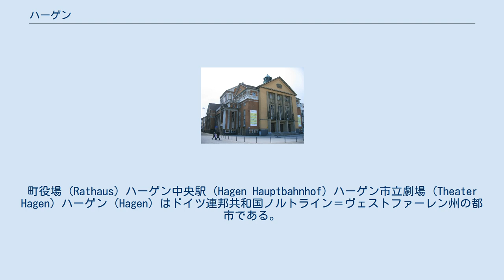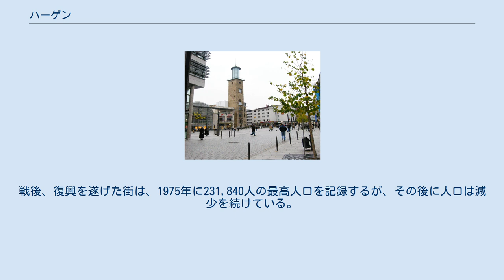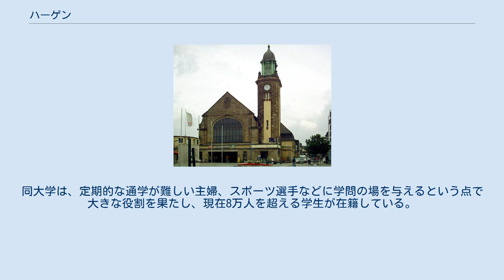ハーゲン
町役場 (Rathaus) ハーゲン中央駅 (Hagen Hauptbahnhof) ハーゲン市立劇場 (Theater Hagen) ハーゲン（Hagen）はドイツ連邦共和国ノルトライン＝ヴェストファーレン州の都市である。
 ルール地方に位置する工業都市。
近隣の都市としては、約15キロ北のドルトムント、10キロ北西のヴィッテン、20キロ北西のボーフム、20キロ南西のヴッパータールなどが挙げられる。
 ハーゲンの名前は、ロルシュ文書に775年の記述として初めて登場する。
17世紀、刃物の街として知られるゾーリンゲン（35キロほどハーゲンから南西）から技術をとりいれ、刃物や武器などを生産していた。
1746年に都市特権を獲得した。
19世紀になると工業化にともなって急速に発展が進んだ。
1928年に人口が10万人を突破し1939年には約15万人に達したが、第二次世界大戦では複数回の空襲によって市街地は壊滅的な打撃を受けた。
戦後、復興を遂げた街は、1975年に231,840人の最高人口を記録するが、その後に人口は減少を続けている。
 1907年、ヴェストファーレンで初めての市立オーケストラとなるハーゲン・フィルハーモニー管弦楽団が設立、現在は劇場のオーケストラとしてのオペラ、バレエのでの演奏、その他に年間10回の定期演奏会などを行ってる。
ハーゲン市立劇場は1911年の創立、2011年に100周年記念を迎え、年間16万人を超える聴衆が訪れている。
 1974年、ドイツで唯一の公立の通信大学としてハーゲン通信大学が創設された。
同大学は、定期的な通学が難しい主婦、スポーツ選手などに学問の場を与えるという点で大きな役割を果たし、現在8万人を超える学生が在籍している。
元ドイツ代表のサッカー選手、オリバー・カーン、オリバー・ビアホフ、クリストフ・メッツェルダーらは現役中より同大学で経営学を学び、学位を習得している。
 ※生年順